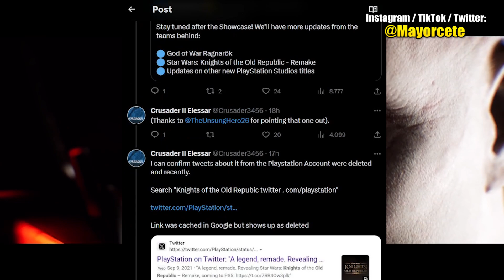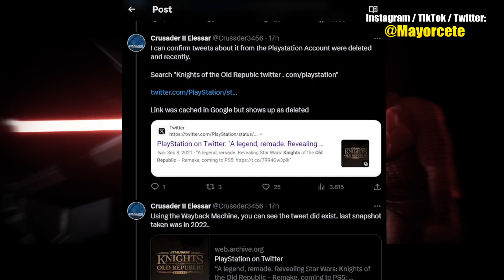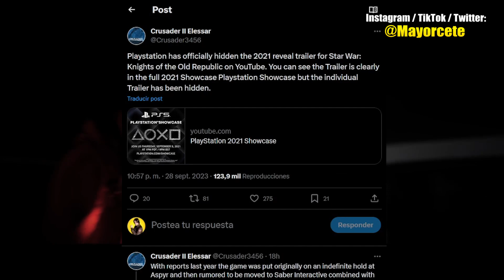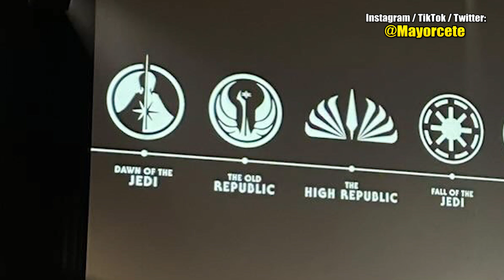¿QUÉ HA PASADO con KOTOR: REMAKE? ¡Han Borrado el Trailer del Juego!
¿QUE ESTÁ PASANDO CON KOTOR: REMAKE?